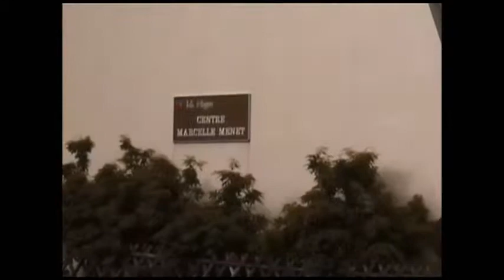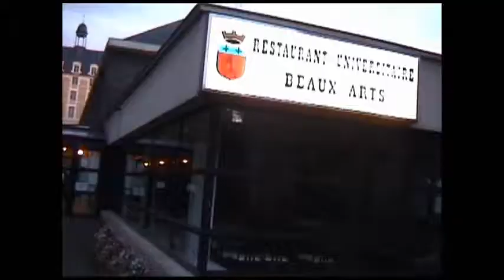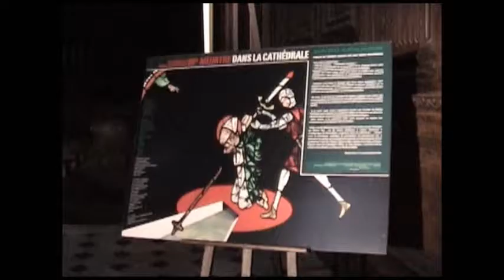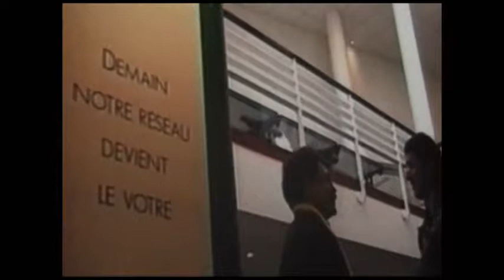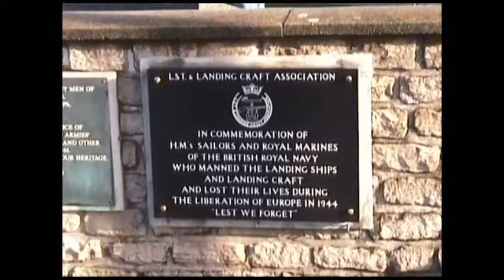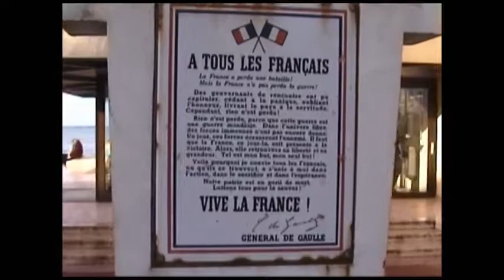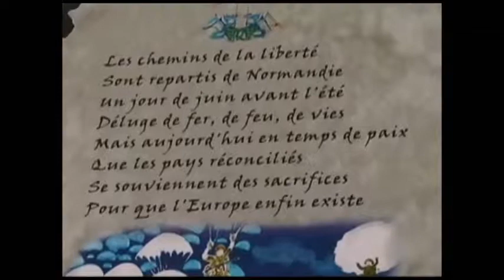Deanery Sixth Form Work Experience Trip to Angers, France 2002